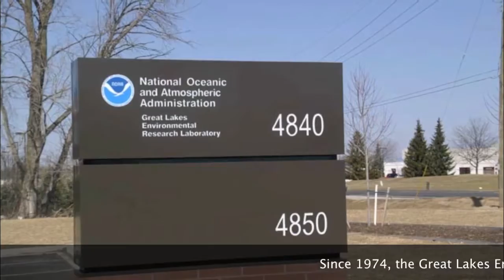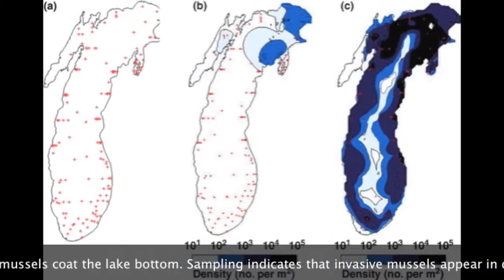NOAA Great Lakes Environmental Research Laboratory, Ann Arbor, Michigan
The Great Lakes Environmental Research Laboratory (GLERL), established in 1974, is NOAA's center for ecosystem research in the Great Lakes. GLERL scientists' work is inter-disciplinary; oceanographers, hydrologists, ecologists, fish biologists, engineers, and chemists work together to study different aspects of environmental issues facing the Great Lakes. The focus of their work is ecosystem forecasting: understanding the natural system well enough to develop predictive models for better stewardship of this precious natural resource. The Ann Arbor research facility houses office space, conference rooms, wet and dry laboratories, as well as a marine instrumentation lab. Current research projects are described in this video.